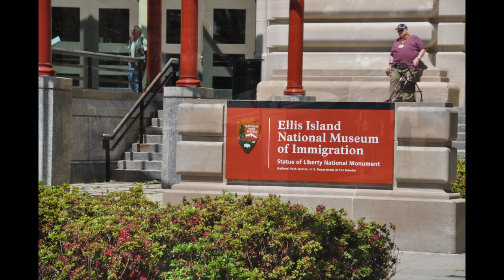New York City Getaway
There's nothing quite like the allure of New York City and we've taken it to a whole new level. Enjoy the very best of the Big Apple as we point out some of the great sites it's known for and allow you, the traveler, to enjoy the city at your own pace as well. Our hotel is located in the heart of NY City - the luxurious Roosevelt Hotel on Madison & 45th St. in the heart of midtown and in walking distance to the major sights. Experience the quintessential New York City hotel, where classic elegance meets contemporary luxury. Opened during the Jazz Age, The Roosevelt Hotel impresses with its grand architecture and spectacular interiors beautifully restored to their original brilliance. The "Grand Dame of Madison Avenue" is the pinnacle of classic New York City glamour and an iconic Manhattan landmark. Choose between a slower paced 3 Day program allowing your travelers the ability to explore more of the city with free time to enjoy museums, shows, shopping, etc. or make it a shorter and more condensed program in just 2 days. This is the perfect trip for those travelers wanting to truly experience NY City, have the free time to enjoy it, and still have some of the highlights included in their package!